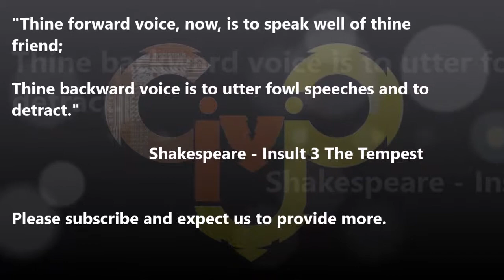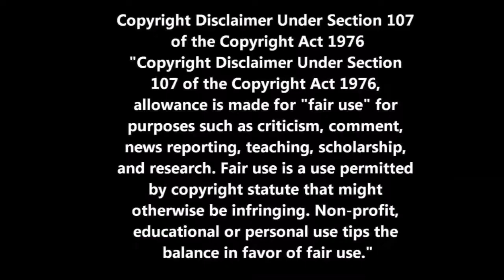REVERSE SPEECH - BETTY WHITE SAYS "SACK IS BACK IN THE GAME"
THIS MAY NOT BE MONETIZED - EGAD! SO MUCH FOR PUBLIC SERVICE ANNOUNCEMENT FROM 1990

BETTY WHITE IS HILARIOUS. WHATEVER YOU THINK OF HER, SHE'S ALWAYS BEEN A FUNNY LADY.

THEY MADE A SKIT IN REVERSE TOGETHER. IN ANOTHER ANALYSIS OF A TMYK WITH HER SHE STATES HOW FOLKS DON'T KNOW ABOUT REVERSE CRYPTOLINGUISTICS YET... IN THE 90'S.

DO YOU WANT TO BE A TEACHER OR HAVE THE STUFF THAT BRINGS THE BOYS TO THE PLAYGROUND?